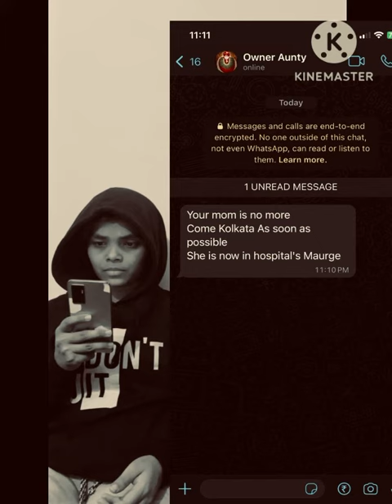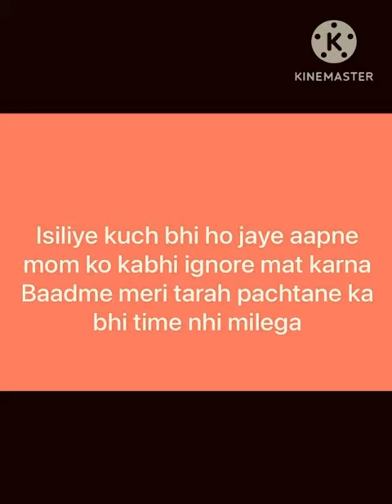Maaaaa💔💔💔….. shorts viral explore trending